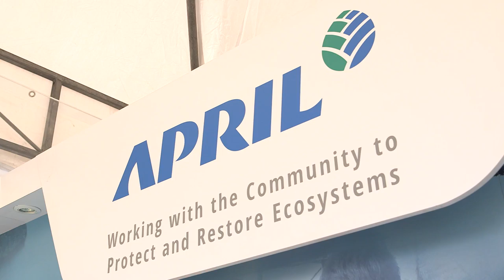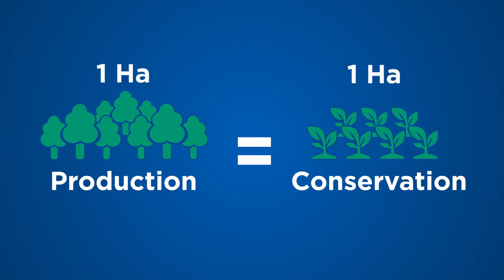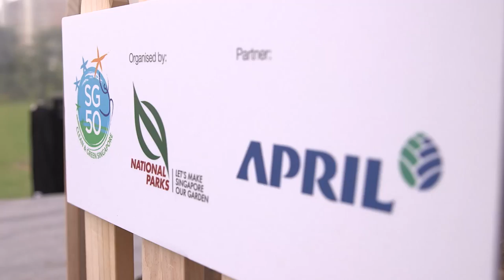APRIL Group commemorates SG50 with Mass Tree Planting at Bishan-Ang Mo Kio Park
On 28 Nov 2015, APRIL Group partnered schools, NGOs and the Singapore government to commemorate SG50 with the mass planting of 250 trees at Bishan-Ang Mo Kio Park.

The Mass Tree Planting is an extension of continuous efforts by the pulp and paper giant in tree planting. It is also heavily invested in restoring, conserving and protecting forests and peatlands as part of the Restorasi Ekosistem Riau programme.

As one of the key partners of the Mass Tree Planting, APRIL Group is also able to champion sustainability awareness among young students.

In The Fascinating World of Forestry, it has pioneered a forestry and sustainable development programme for that endeavour.